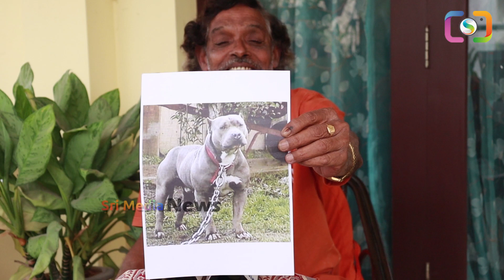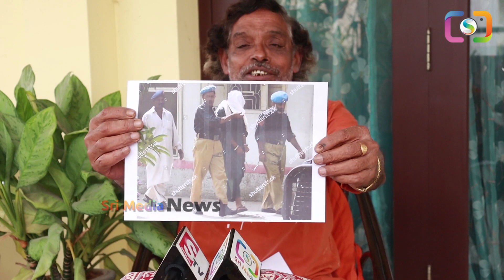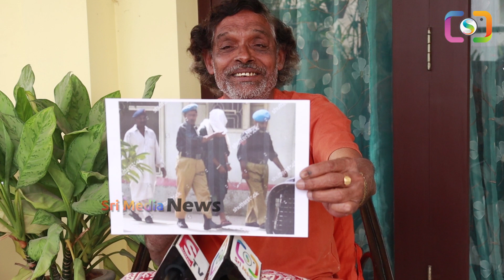లోకేష్ ఇందుకే కదా నిన్ను పప్పు అనేది | Tipparaju Funny Comments On Nara Lokesh | Ap Assembly | SMN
WATCH : లోకేష్ ఇందుకే కదా నిన్ను పప్పు అనేది | Tipparaju Funny Comments On Nara Lokesh | Ap Assembly | SMN